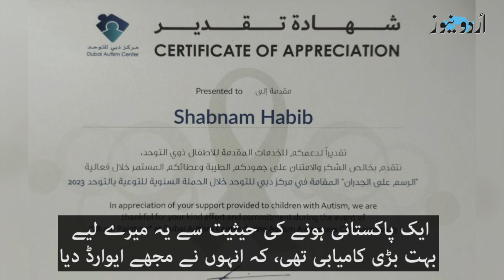کراچی کی مصورہ شبنم حبیب یو اے ای میں، ’آرٹ جذبات کا بہترین عکاس‘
_____________________________________________________کراچی سے تعلق رکھنے والی آرٹسٹ شبنم حبیب 11 سال سے یو اے ای میں مقیم ہیں، ان کے کام کو امریکہ سمیت کئی بین الاقوامی فورمز پر سراہا گیا ہے اور ’زی آرٹ‘ میں پاکستان کی نمائندگی بھی کرتی ہیں۔ وہ کہتی ہیں کہ آرٹ ان کے اندرونی جذبات کو دنیا کے سامنے لانے کا ذریعہ ہے۔
مزید تفصیل کاشان تمثیل کی اس ویڈیو رپورٹ میں